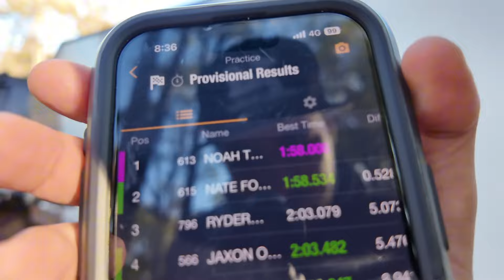Chidlow Challenge 2024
Motocross chidlow challenge 2024
Noah goes 1, 1 over the two days!